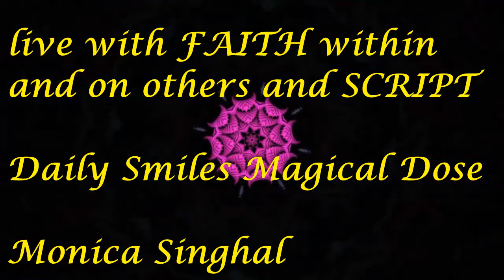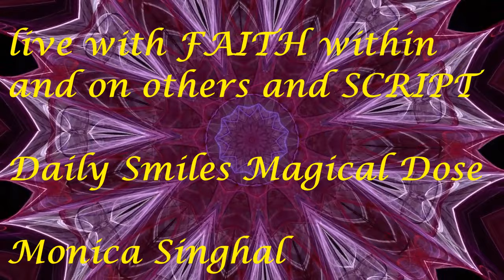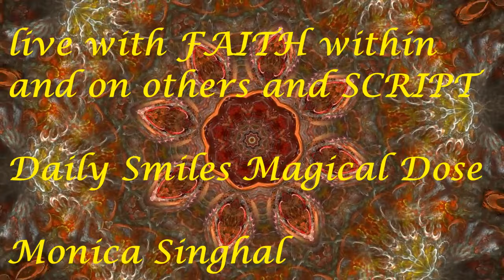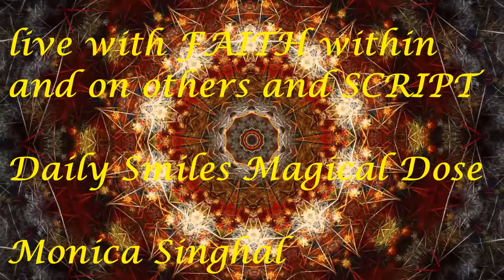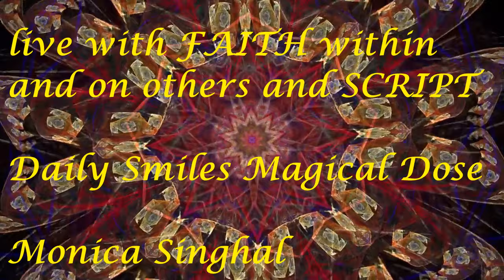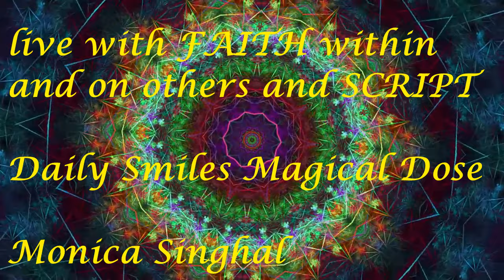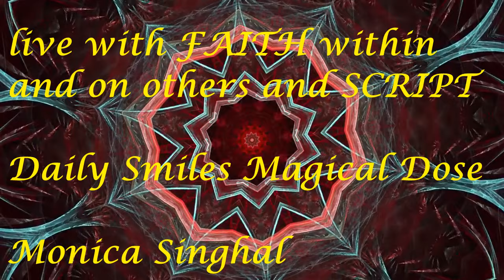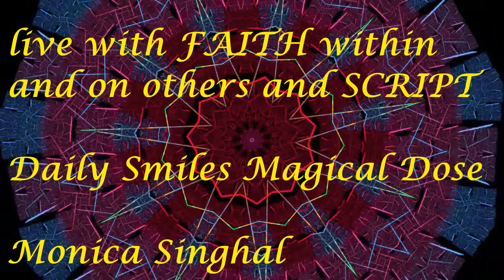Daily Smiles Magical Dose By Monica Singhal - Live with FAITH within and on others and SCRIPT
we should thank God/guru before starting each day to be in a state of bliss for the rest of the day.

Faith within and in others is important. By having faith in ourselves we are able to perform the tasks better and in the best possible ways known to our knowledge. This faith comes with the cooperation of others on whom we are believing. By having faith in others we reinforce the faith that the other person carries in his mind for himself.
Faith is the most important thing to grow and live a happy life.

Faith can come also by believing that the SCRIPT is written by us and we are only writing the SCRIPT for the future as well. We can write and rewrite the present and the future. So let’s start with a full stop 🛑 on past and live happily the script written by us for our life.